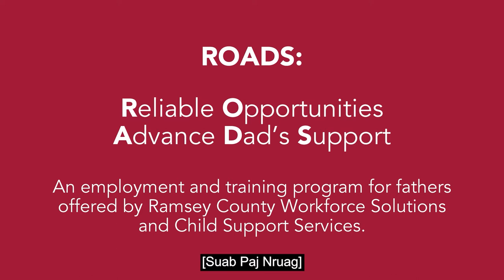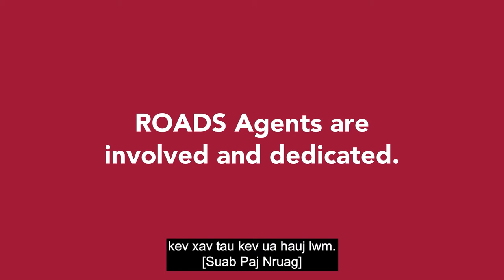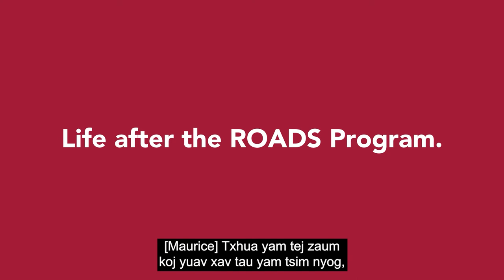ROADS in Action (Hmong translated captions)